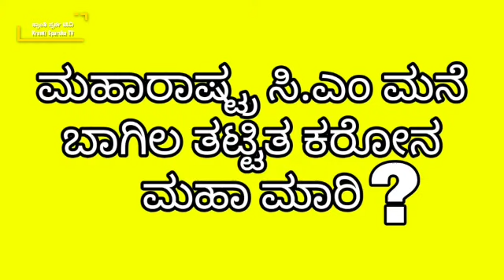Corona near the doors of Maharashtra CM's Private Residence | ಮಹಾರಾಷ್ಟ್ರ ಸಿ.ಎಂ, ಮನೆ ಬಾಗಿಲ ಬಳಿ ಕರೋನ ?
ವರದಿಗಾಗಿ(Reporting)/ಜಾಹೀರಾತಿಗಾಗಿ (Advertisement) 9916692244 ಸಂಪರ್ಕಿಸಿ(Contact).